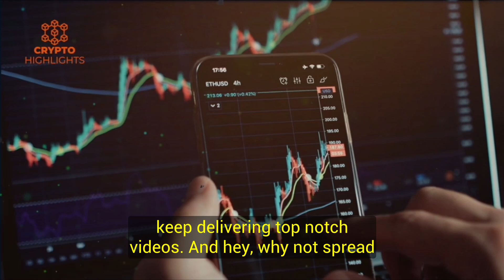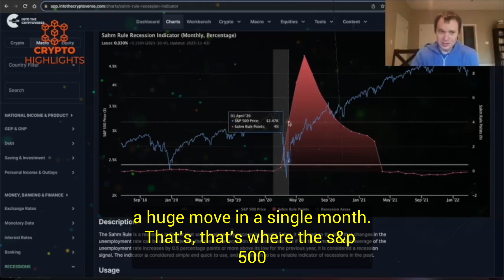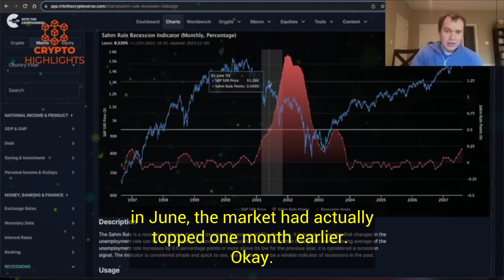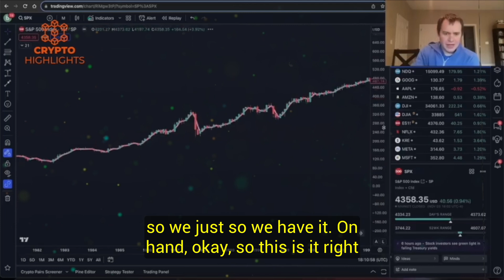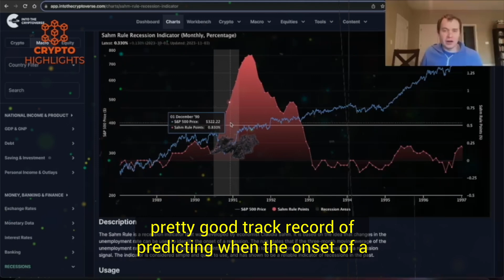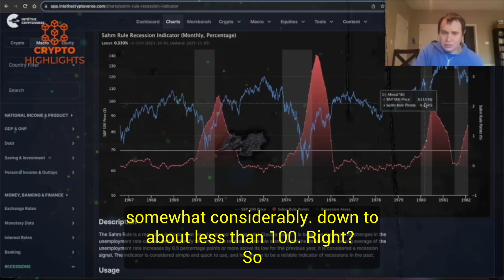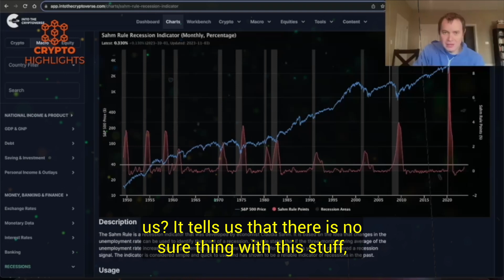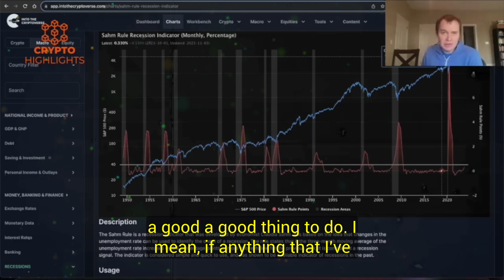It's Going To Happen For Sure. Ben Cowen BTC Crypto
It's Going To Happen For Sure. Ben Cowen BTC Crypto Bitcoin News Bitcoin Crash Crypto News

 Hello everyone, today our special guest Benjamin Cowen discusses the Sahm rule to determine the recession.
Don't miss out on our insightful discussions, market updates, and game-changing insights that could potentially shape your financial future.
And hey, why not spread the knowledge? Share our videos with your crypto-curious friends, family, and fellow enthusiasts!

Credits --Benjamin Cowen